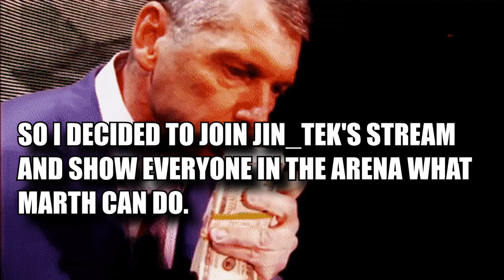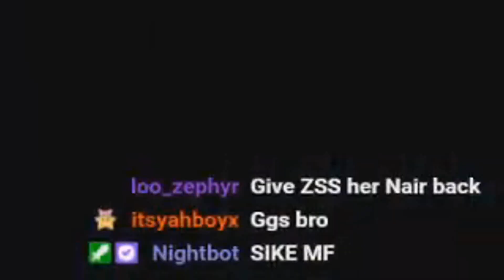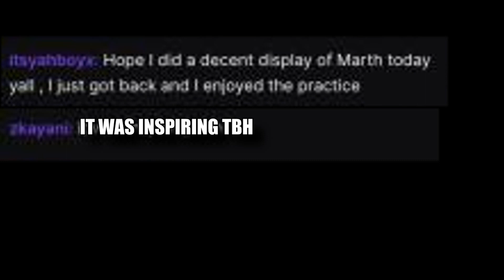SHOWING A STREAMER THE POWER OF MARTH! Someone Says " Marth tippers Are UNFAIR" [ smash ultimate ]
Facebook.com/InTheLoopGaming

|| Eric's Channel ||
YouTube.com/mexikid118